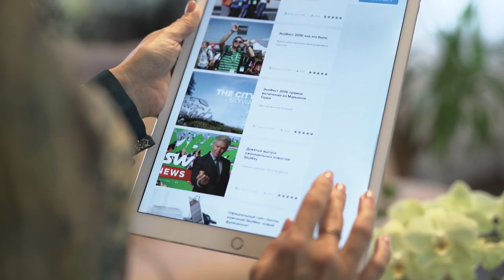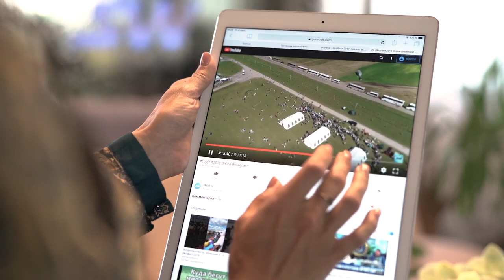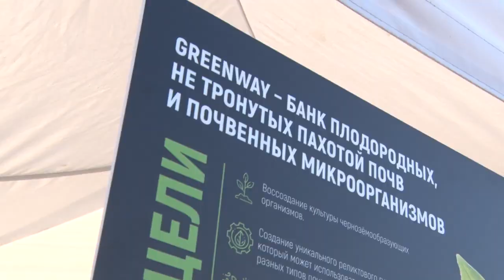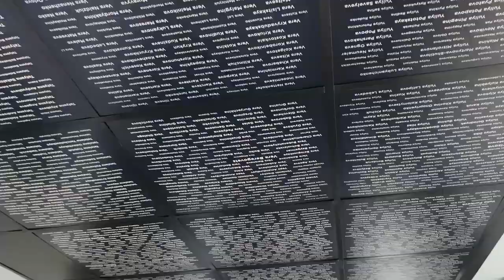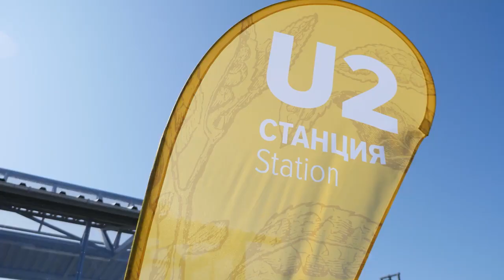🎥 SkyWay EcoFest 2019 Video Review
More: 👇

On August 17, 2019, Belarus hosted an annual event dedicated to high technologies, innovations and ecology – EcoFest 2019. For the fourth time SkyWay EcoTechnoPark gathered guests from nearly 50 countries — a record 5,500 people, and the number of reviews of the official event on YouTube already exceeded far over 40,000.

String transport is not just an alternative to public transport. This is a fundamentally new system.
Today, there exist SkyWay solutions for all types of transportation: passenger and cargo, urban, intercity, international and even cosmic.

A dust storm, ice cold, snow-capped mountains or a desert – SkyWay will pass through all obstacles.

String transport adapts to the needs of man, as the case is with a tropical unicar, created specially for operation in the tropical climate of the Middle East.

We call SkyWay "transport of the future", and these are not just high-sounding words.SkyWay transport is safe - be it a roomy unibus, a lightweight unibike or a cargo unitruck.

SkyWay excludes the human factor as much as possible, because it is controlled by automation.

SkyWay will not collide with other transport and will not hit a pedestrian, because its track is located above the ground.

SkyWay saves land along transport lines.

SkyWay reaches speed up to 500 km/h keeping a travel comfortable.

SkyWay is a worthy alternative to public transport devoid of any of these advantages that the imminently approaching future offers.

 Lifelong dividends
 Intellectual property